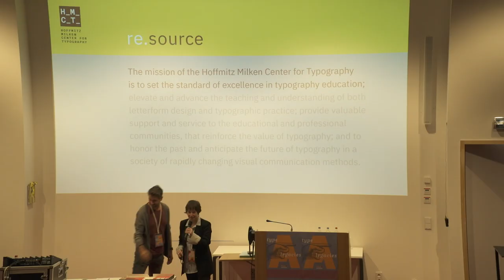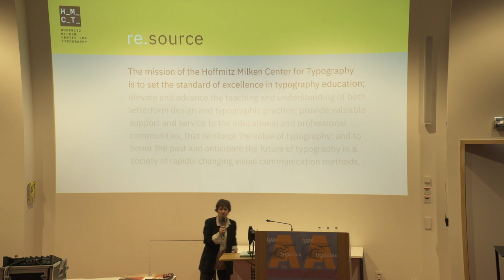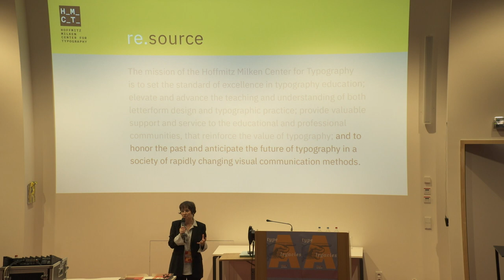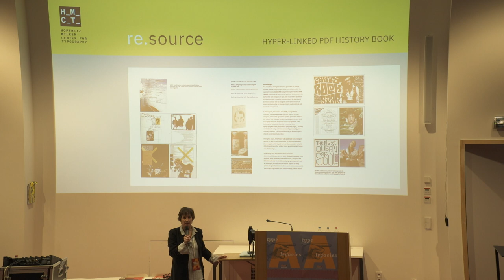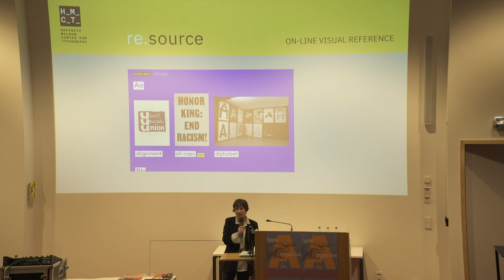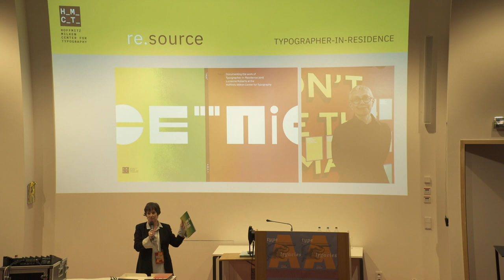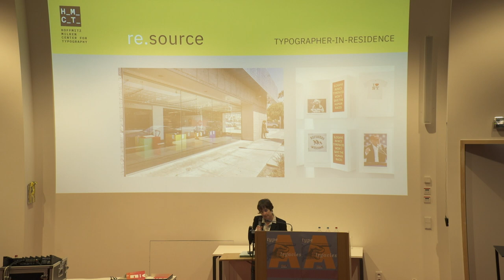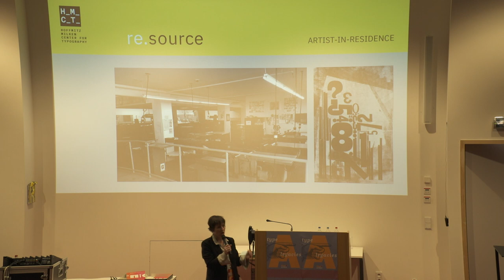Gloria Kondrup - Re.Source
In an effort to provide a valuable service to the educational community, the Hoffmitz Milken Center for Typography (HMCT) is developing resources that support typography and design educators at a time when typography and design curricula are stretched too thin, or are too condensed. Available online, the “History of Letterforms and Typography” and the encyclopedic “Design Atlas” are the first resources to address these issues.

Note: This video and indeed all of the videos shot on the first day of the 2018 ATypI conference suffered from a wide range of technical problems with the audio capture and picture quality. We made technical efforts to improve the videos, hence their delayed upload.